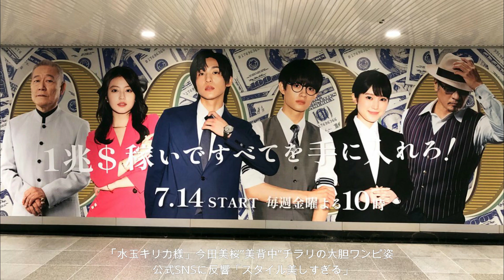「水玉キリカ様」今田美桜”美背中”チラリの大胆ワンピ姿 公式SNSに反響「スタイル美しすぎる」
人気グループ・Snow Manの目黒蓮が主演、俳優の佐野勇斗が共演する、TBS系金曜ドラマ『トリリオンゲーム』（毎週金曜　後10：00）の公式SNSが、7月31日に更新された。